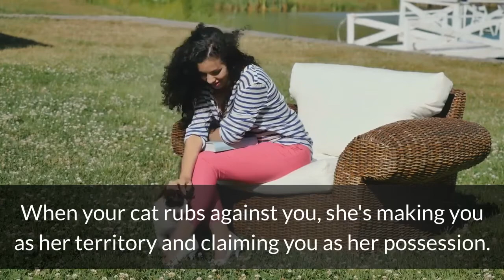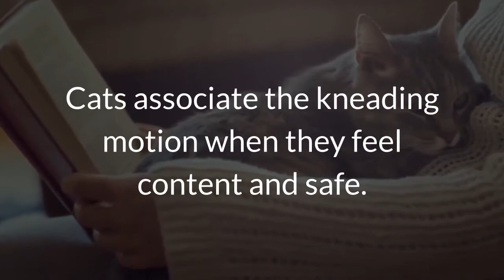16 SIGNS OF A HAPPY CAT l Understanding your Cats Body Language l V-04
Signs of a Happy Cat:
#1 PURRING
#2 TALKATIVE OR FRIENDLY
3RUBBING OR HEAD BUTTING
#4 PLAYING
#5 RELAXED
#6 KNEADING OR "MAKING BISCUITS"
#7 WANTS TO BE NEAR YOU
#8 SHOWING INTEREST IN THEIR ENVIRONMENT
#9 SLOW BLINK
#10 BODY LANGUAGE
#11 SHOWING THEIR BELLY
#12 KEEPING THEMSELVES(AND SOMETIMES THEIR OWNERS) CLEAN
#13 USING THEIR LITTER BOX
#14 HAVING A GOOD APPETITE
#15 LIKE TO SLEEP (But not too Much)
#16 IN GOOD PHYSICAL HEALTH